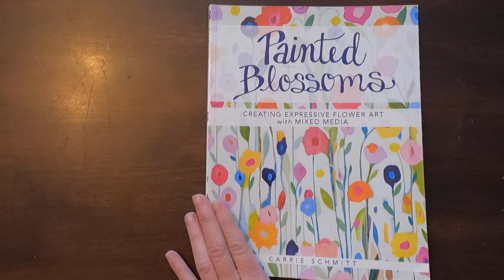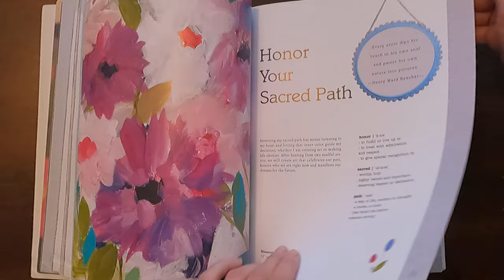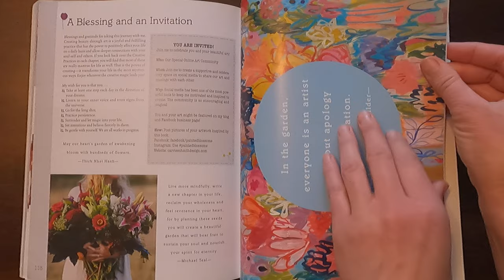Painted Blossoms: Creating Expressive Flower Art with Mixed Media by Carrie Schmitt book look